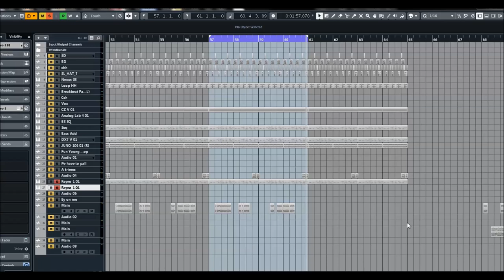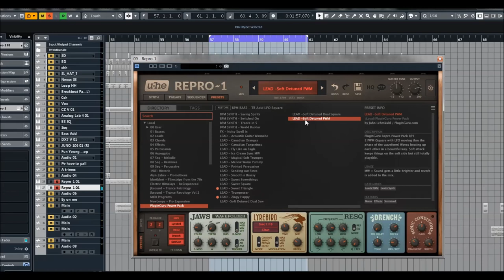U-he | Repro 1 | Plugin Guru Power Pack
Specs:
* Powerful analogue sound using component-level modelling
* 2 multi-wave oscillators: saw/pulse and saw / triangle / pulse
* Tweak page for adjusting component behaviour
* 4-pole resonant lowpass filter
* Proudly monophonic
* 3 modulation sources controlling 5 destinations